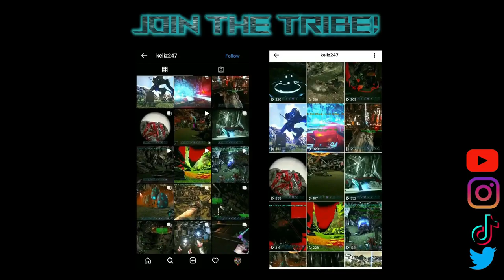Crystal Isles Rat Hole Base Location Reveal + Tour | OTH | PVP | Small Tribes 189 | Ark Survival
OTH Crystal Isles Rat Hole Base Location Reveal and Tour.. quick look at our base and defences on day 4252, around half way through SmallTribes189 . The only recordings from this server but this is where we were 👍 Currently on day 4 on Fjordur..

Ark Survival Evolved, OTH, NA-PVP-XboxOfficial-CrystalIsles-SmallTribes189